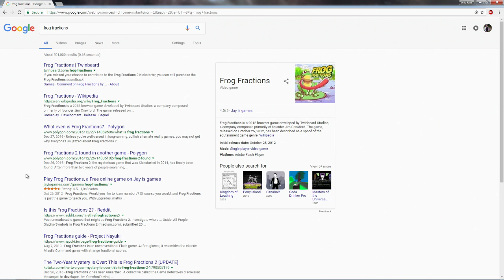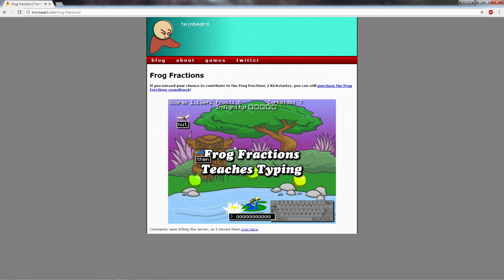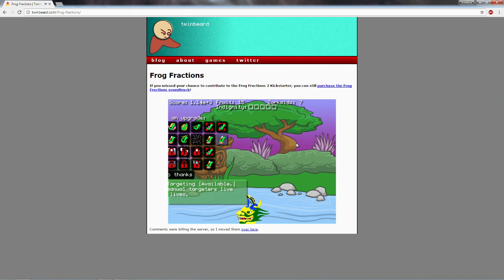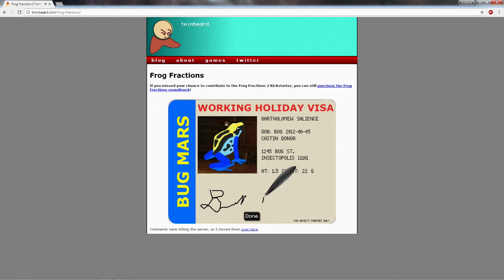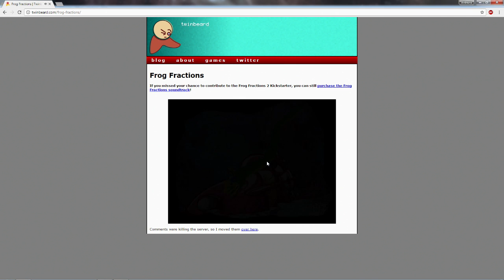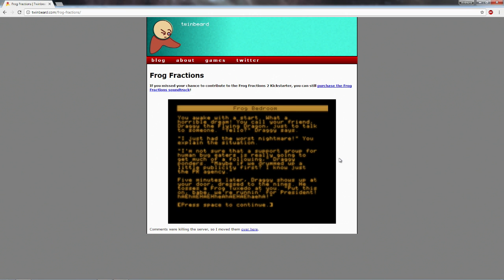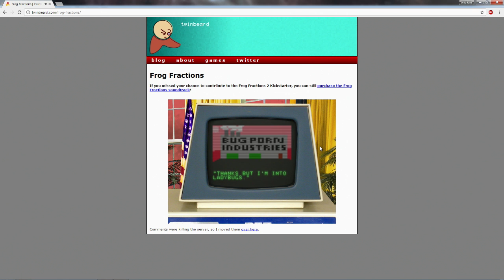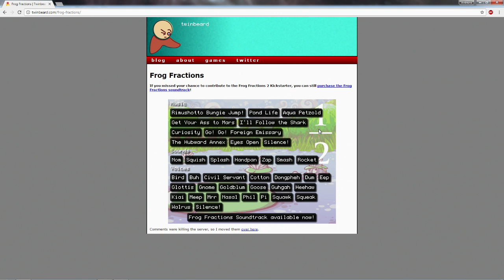Let's Learn - Frog Fractions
What a wonderful journey of math we will take!